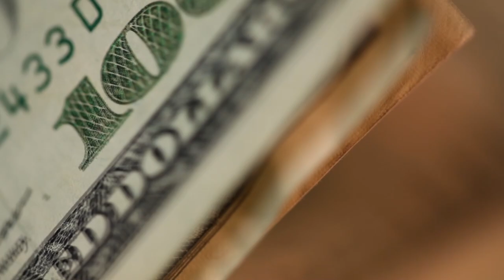22-VUOTIAS OTTO VAPAUTETTIIN POHJOIS-KOREAN VANKILASTA AIVOKUOLLEENA!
Otto Warmbier oli matkalla pohjois-koreassa. Otto yritti varastaa hotellin seinältä propaganda julisteen ja sai 15 vuoden tuomion pohjois-korean vankilaan. 17kk tuomiosta istuneena hänet palautettiin Amerikkaan. Kyseessä ei kuitenkaan ollut enää sama elämää ja intoa täynnä oleva nuorukainen. Ja tuosta kanava haltuun